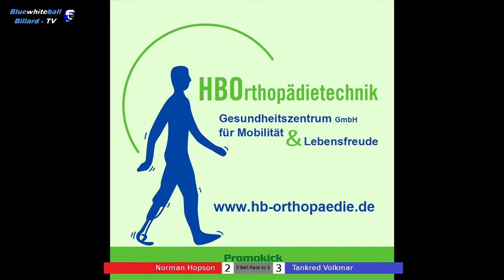LKB2016 - Finale 9Ball - Norman Hopson vs Tankred Volkmar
Offene Landesmeisterschaft der Behinderten 2016 in Baden-Württemberg, am 6, 7 -Februar 2016